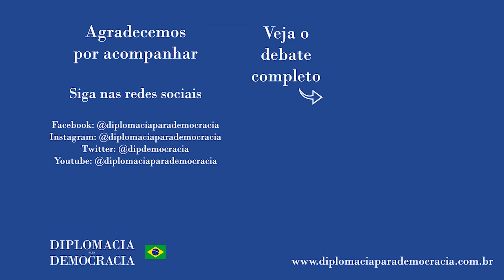Apoio dos BRICS para candidatura do Brasil é resultado de governos anteriores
Trecho da fala de Vanessa Matijascic no debate "Política externa brasileira e a busca pela paz | Programa Renascença" realizado em 26 de março de 2021, e que pode ser visto na íntegra